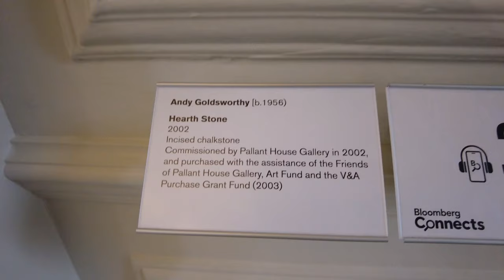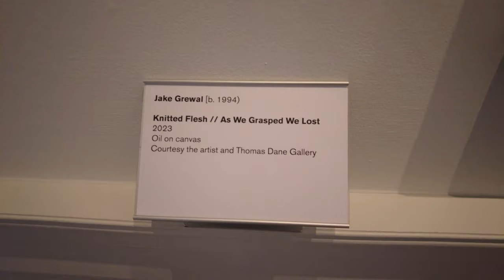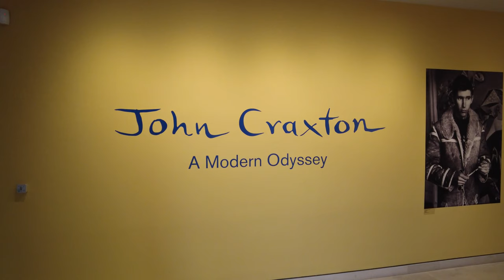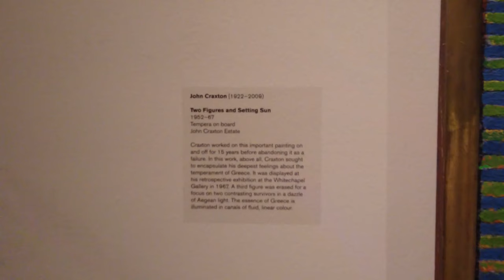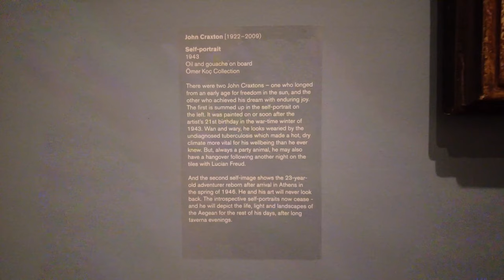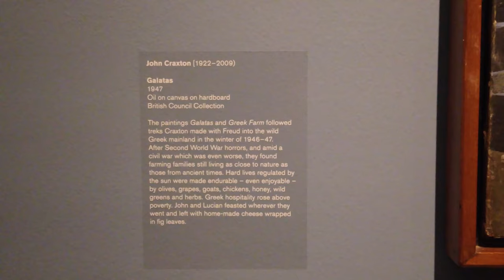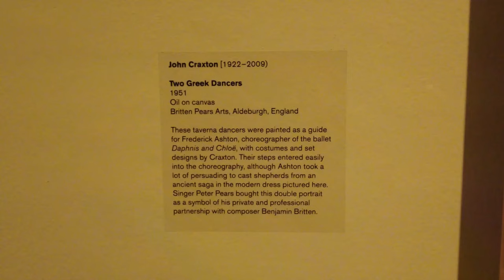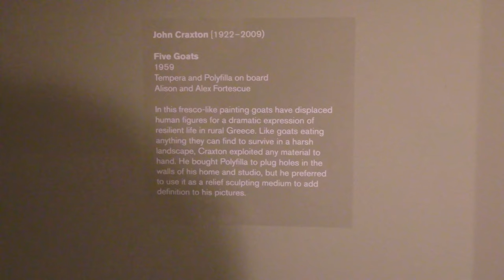Art Museum Exhibitions: Jake Grewal and John Craxton at Pallant House Gallery, Chichester, England